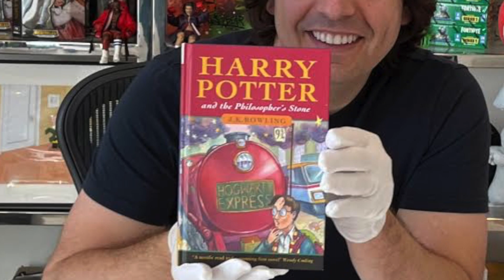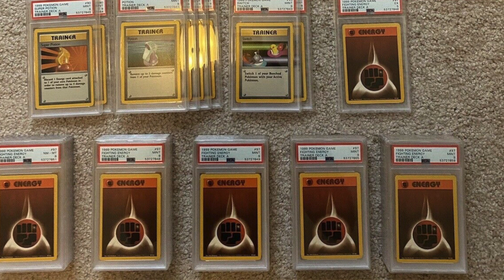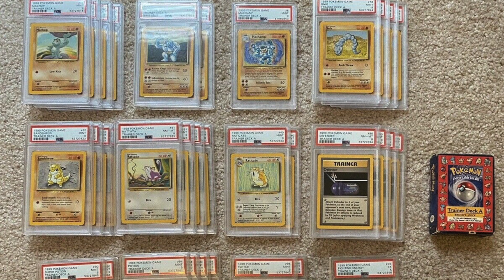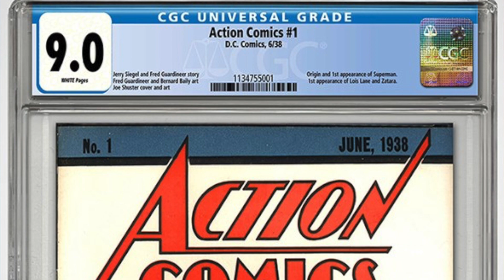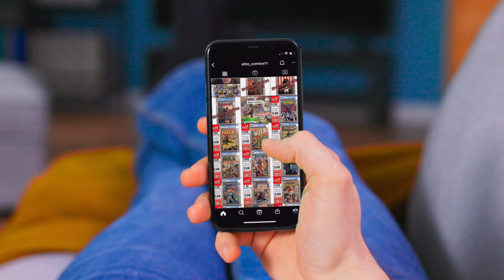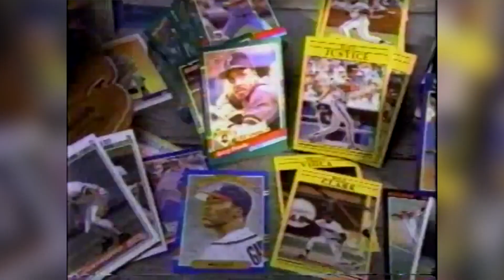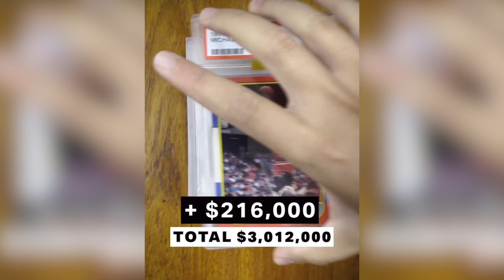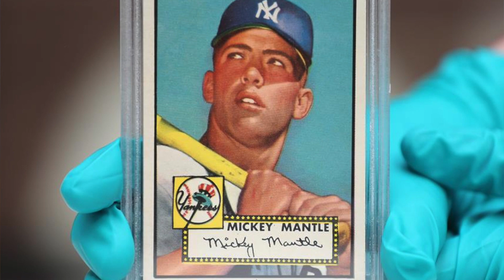Part One - Interview with Jeremy Padawer - Chief Brand Officer of Jazwares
In this first of a two part episode, we interview Jeremy Padawer, Chief Brand Officer of Jazwares! Join us as we discuss record breaking collectible sales, Squishmallows, the Metaverse, and more!

VEVE: @comicsandcrypto
GEMS: e6085dd1-cc0e-45c7-b6c7-b02a566979bd
ETH: comicsandcrypto.eth
WAX: comicscrypto